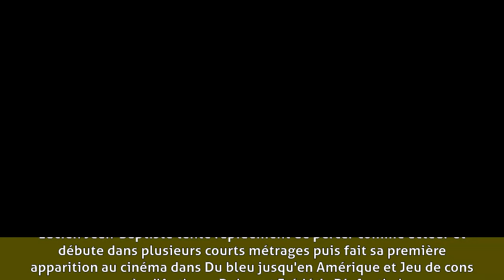Lucien Jean-Baptiste - Biographie